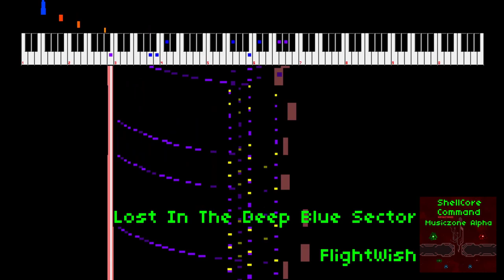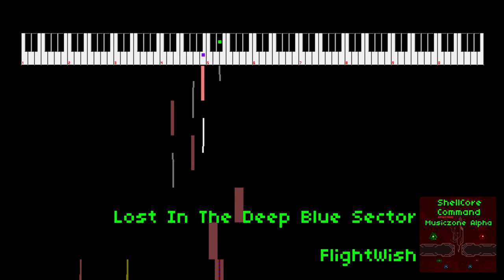[OST] Lost In The Deep Blue Sector - Shellcore Command Remastered OST: Musiczone Alpha